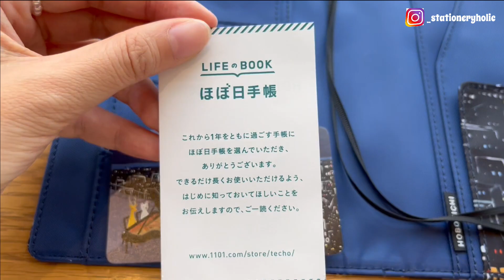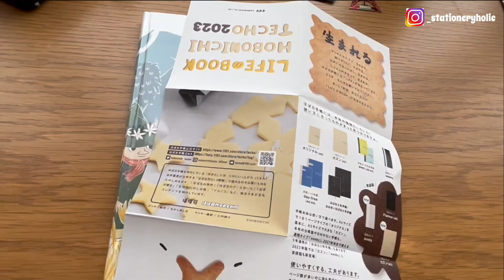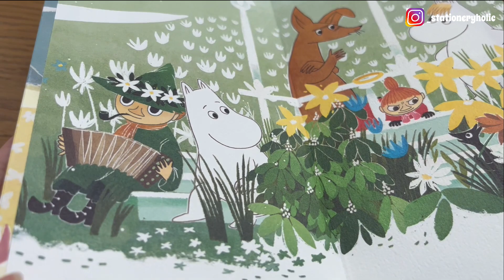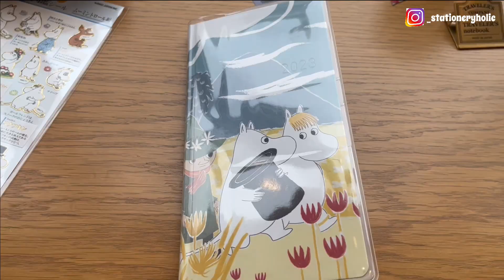開箱我的HOBO2023手帳 _ MOOMIN WEEKS & Tokyo Metronome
嗨大家好!
我是Ariel, 歡迎來到我的文具小角落💛💛

今天的影片主題是開箱我的HOBO2023年的手帳!
煩惱了好久終於做出決定，
主要是封面的細照介紹與選擇的原因，
也讓還在煩惱的人有個參考囉!
已經想好要選什麼的人或是還在天人交戰的人等等都歡迎留言跟我分享或討論唷(摩拳擦掌)

IG每日更新，歡迎來找我玩唷!
_stationeryholic

Hello, I am Ariel.
Welcome to my stationery corner.
This video is about unboxing my Hobonichi Techo of 2023.

_stationeryholic

こんにちは、アリエルでございます。
私の文房具のコーナーへようこそ！
今回のテーマは2023年のほぼ日手帳の開封動画です。
良かったらご覧ください　ʕ•ᴥ•ʔ